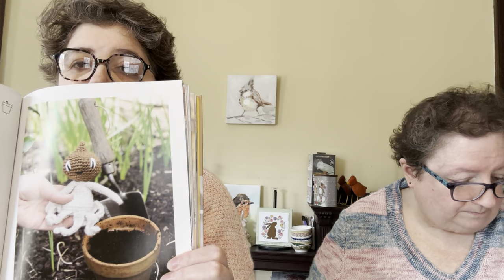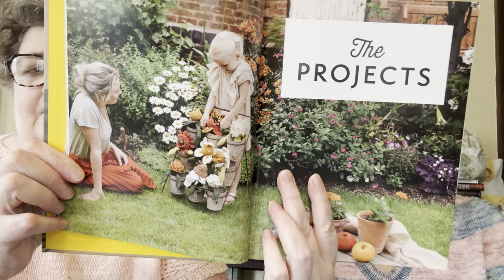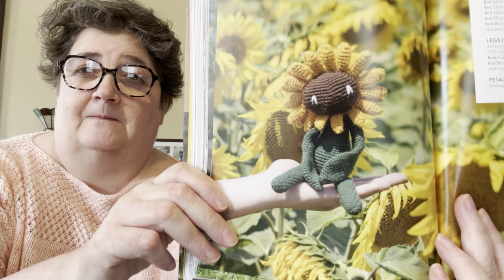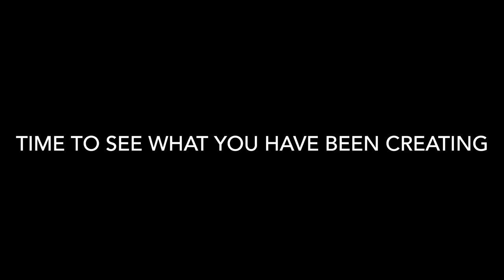The Crafty Toads - 582 - Some FOs, Knitting Updates and Crochet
Thanks for joining us today.  Here are all the links.

Edwards Menagerie

Lego Bugs Set

Alexandra’s Flower Garden
Alexandra’s Vegetable Garden
Edwards Menagerie Birds

Toad Hollow Sale on Etsy

Come Show Us What You Are Making at Crafting With The Toads on Facebook